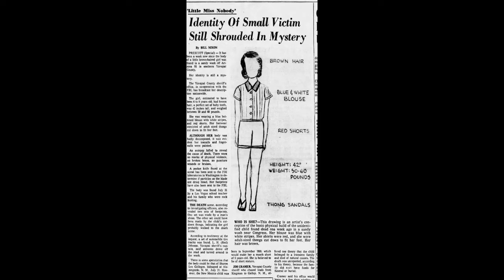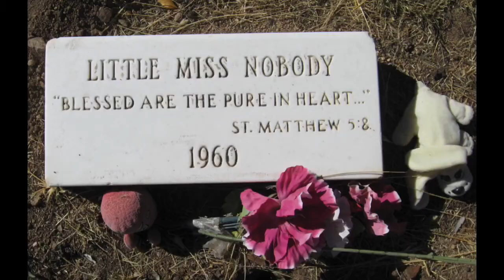Little Miss Nobody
If you enjoy this sort of video please let me know and give me some suggestions down in the comments!